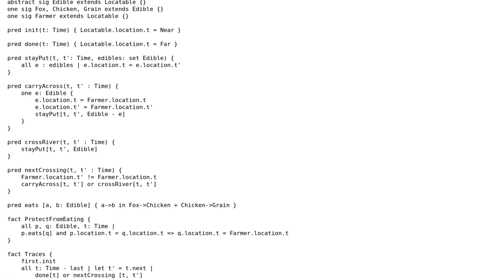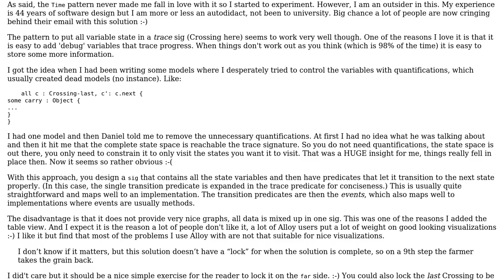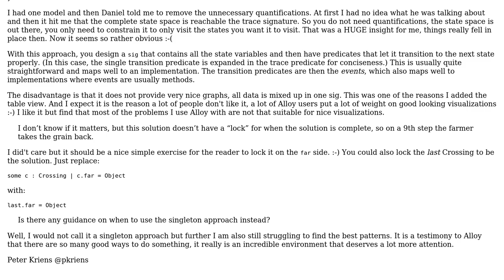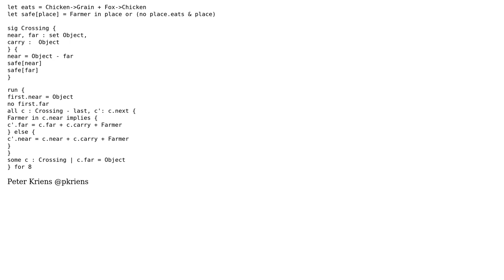Code Review: Farmer crossing as first exercise (2 Solutions!!)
Code Review: Farmer crossing as first exercise

With thanks & praise to God, and with thanks to the many people who have made this project possible! You are responsible for your own actions.